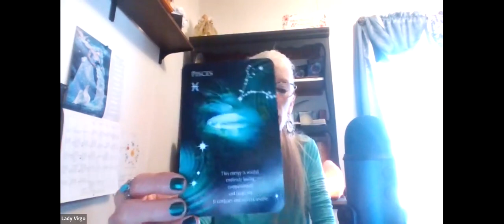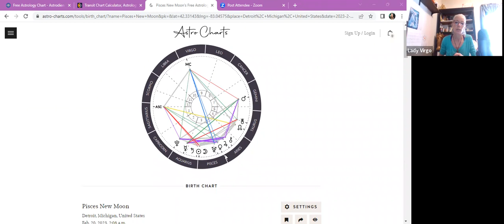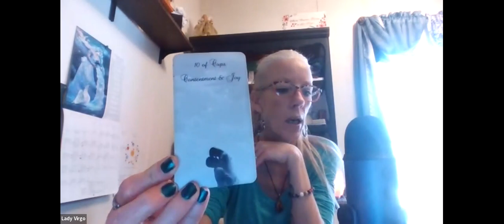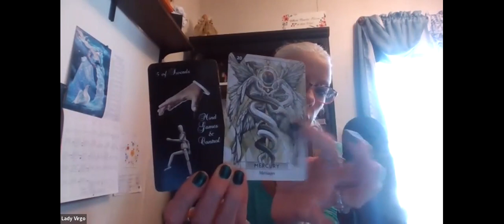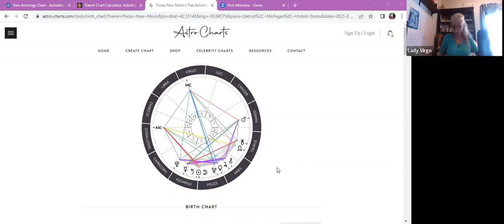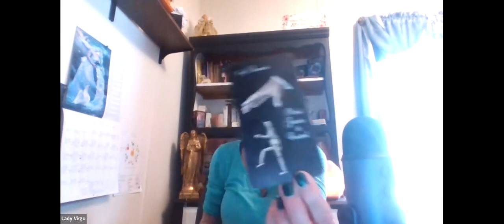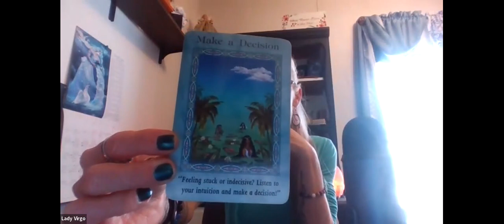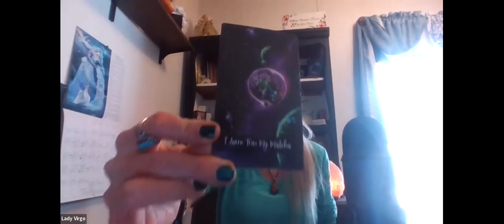Pisces New Moon~ A Time of Removing the Rose Colored Glasses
An Intuitive Look at the Pisces New Moon Energies we have available to work with, February 20, 2023
Water Sign
Mutable Energy
12th House
Adaptable
Intuitive
Sensitive
Emotional
Plant the seeds of a good Spiritual Practice to have clarity in deceptive times.
Trust your intuition, Stay open to the shift, Have healthy boundaries in order to remove confusion and deception.

Much Love and Thanks for Joining me.
Shalom Shalom
Lady Virgo